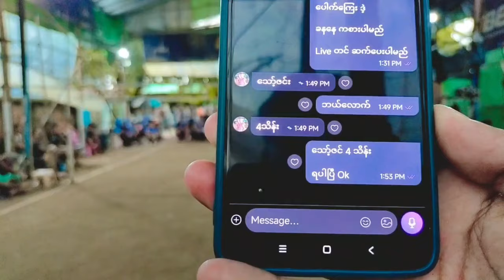၀ဏ္ဍ + သော်ဇင် VS ၆၇ + သကျိုး..ပိုက် ‌၆ပေ ခွဲ ၊ ဆားဗစ် ၂ဖက်ရိုးရိုးပါစားအောက်ခံ